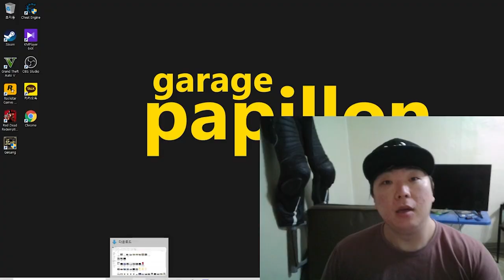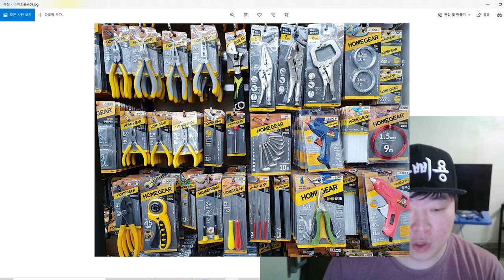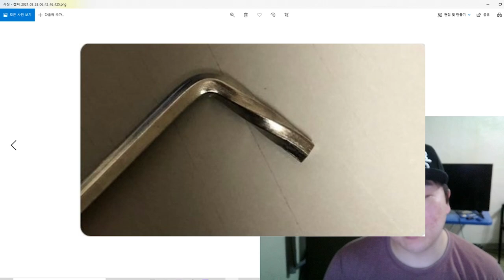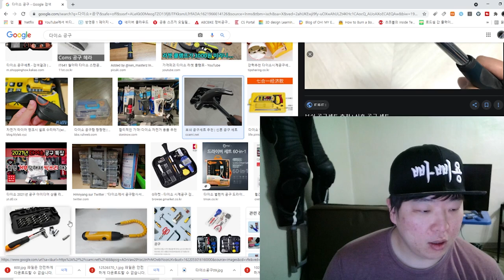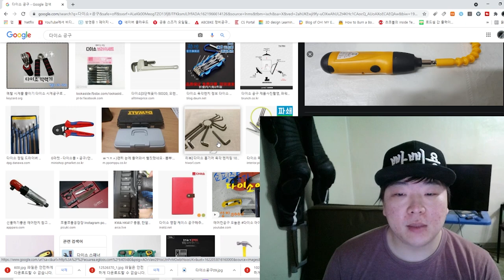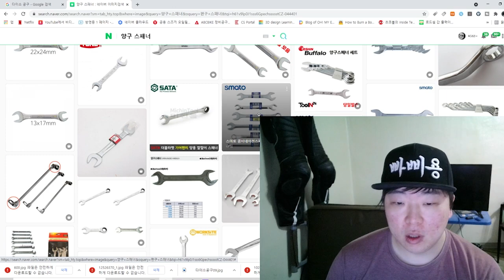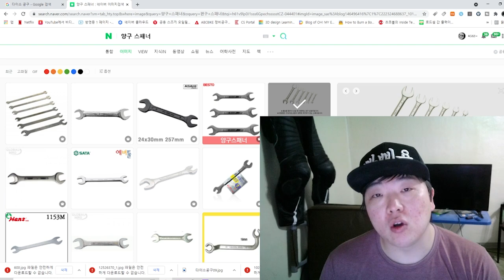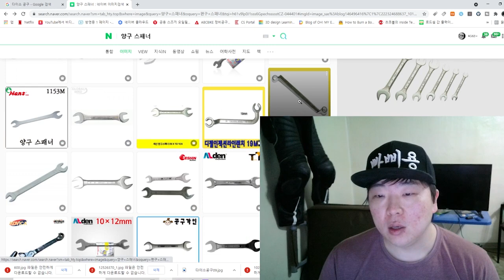자가정비용 다이소표 연장들 막사면 안되요 잘 꼬옥 안아보고 사세요.